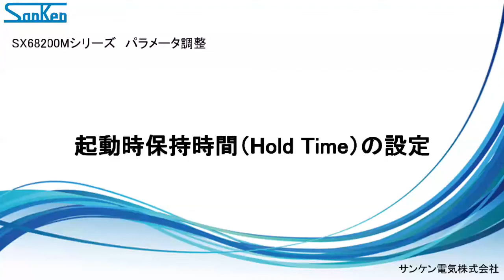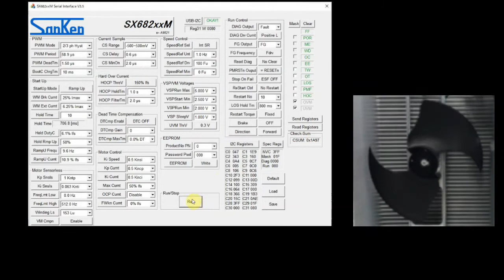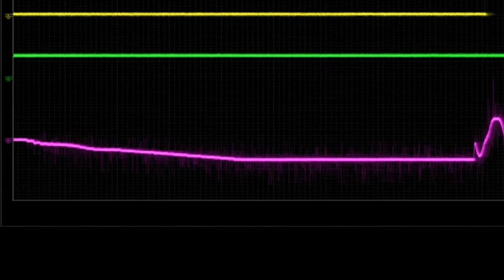【SX68200M】パラメータ調整動画3｜起動時保持時間(Hold Time)の設定【サンケン電気】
この動画では、SX68200Mシリーズを搭載したデモボードを使用し、起動時保持時間(Hold Time)を設定する方法について説明しています。

0:00 はじめに
0:07 モータ起動時の保持時間調整
0:42 モータ動作と起動時保持時間波形の確認